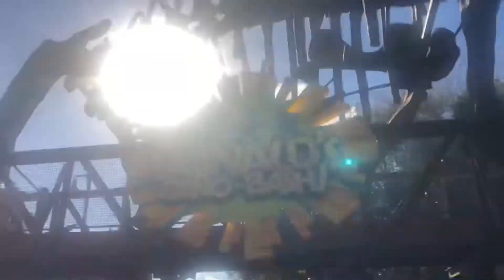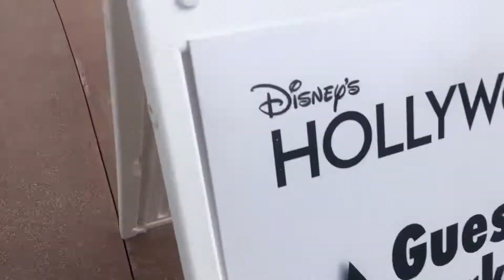313: 3 Parks 1 Day at Walt Disney World | Taking my Cousin to WDW for the first time | Disney Vlog ✨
Hi my beautiful friends and Happy March! On today’s video I have a vlog for you where I take you with me while I take my cousin to 3 out of the 4 parks in one day at Walt Disney World. This is her first time seeing these parks so it was great seeing here first reactions to each park!